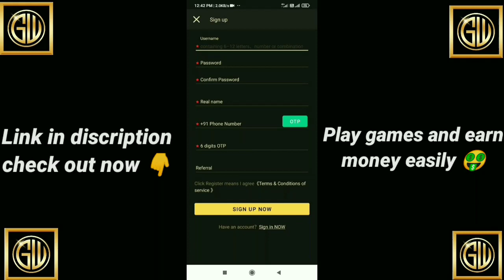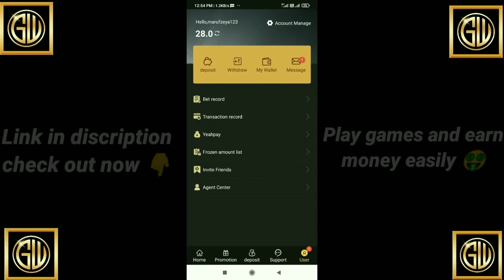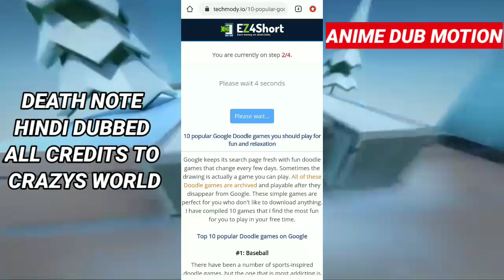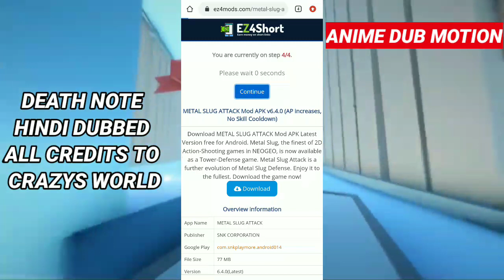Death note all episode hindi dubbed || ANIME DUB MOTION II GOAWIN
│Official Anime Dub Motion│

नीचे दिए गए लिंक पर क्लिक कर register करें और पहली बार Deposit करने पर पायें 5000 तक का Guaranteed 100% बोनस ।

To LEARN how to EARN for ____FREE—-FREE_____
क्रिकेट और IPL से संबधित हर जानकारी पाने के लिए  को  नीचे दिए लिंक से प्राप्त करें

│Social Media│